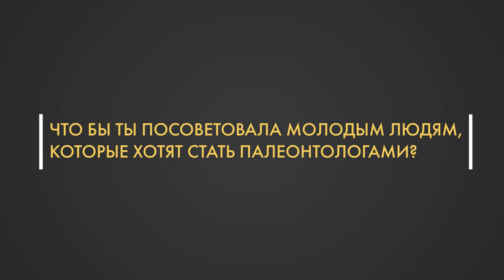Стань учёным! | Интервью: Яна Шурупова - Будни палеонтолога, коллекция и оперенные динозавры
Интервью с Яной Шуруповой

Из интервью с Яной Шуруповой, сотрудником кафедры биологической эволюции биологического факультета МГУ им. М.В. Ломоносова, вы узнаете как выглядят будни палеонтолога, какие уникальные образцы древних ящеров можно найти самому, а также о наиболее значимых открытиях палеонтологии последних лет.

0:00 - О Яне Шуруповой.
0:24 - В чем заключается работа.
2:59 - Сколько времени ушло, чтобы отобрать 24 тысячи рачков.
4:34 - Зачем кипятить древних рачков.
5:47 - Что можно узнать, изучая рачков.
7:29 - Какие наиболее интересные ископаемые попадались.
10:18 - В каком возрасте заинтересовалась наукой.
12:24 - Что можно найти в коллекции Яны.
14:37 - Можно ли найти что-то в Москве.
19:23 - Про динозавров.
24:59 - Кто такие морские ящеры.
26:35 - Самые интересные открытия палеонтологов.
34:59 - Есть ли интересные открытия по млекопитающим.
39:00 - Советы молодым людям, которые хотят стать палеонтологами.